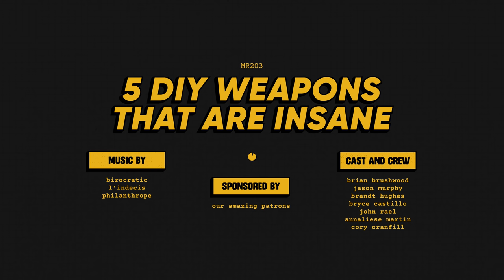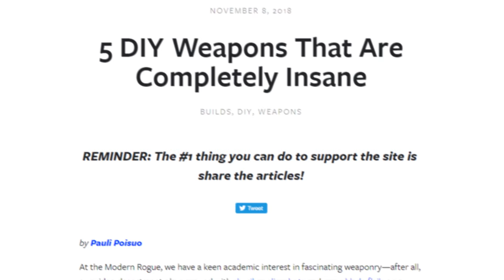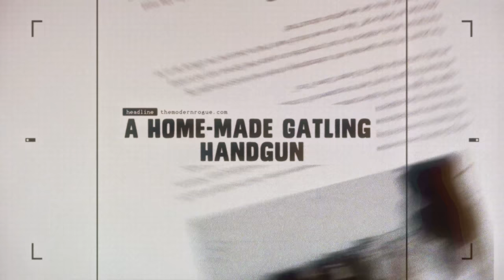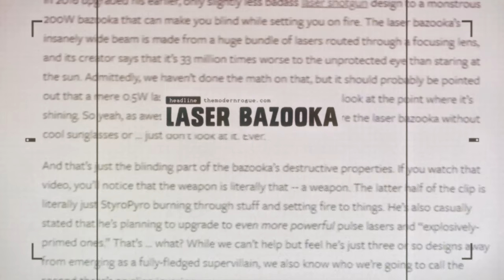5 Insane DIY Weapons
Sometimes it’s fun to let other people do dangerous builds.
Article for this video:
Featured videos:
Music used in this video:
“Handsome People” Birocratic
Post-production powered by Doghouse Systems
This video was made with the help of:
Our Mailing Address
Modern Rogue